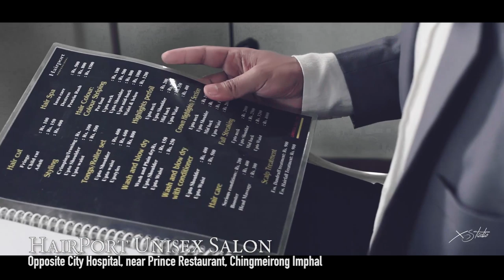HairPort Unisex Salon ads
Proprietor: Amy Hatt Touthang
Models: Paul Haokip & Jessica Chongloi
Ribbon cut: Thongkhosiem Haokip, ISL Player, Bangaluru FC

Videographer & Editor: Eric Gundz
Lights & Equipments: XSTUDIO
Copyright Reserved by Eric Gundz 2019